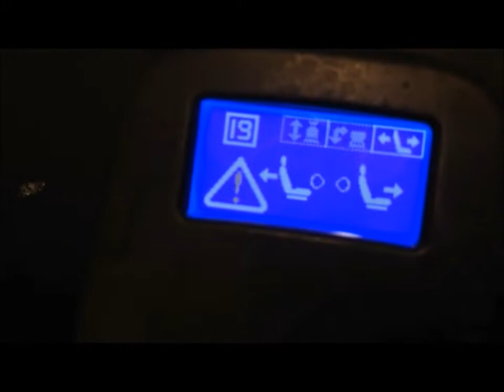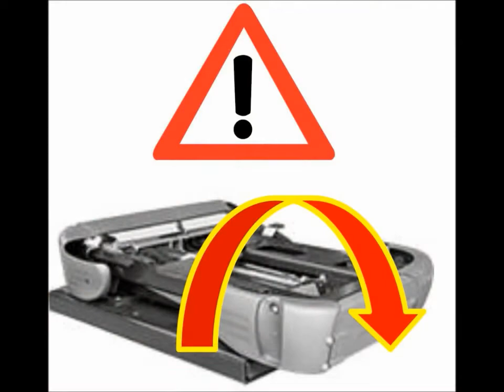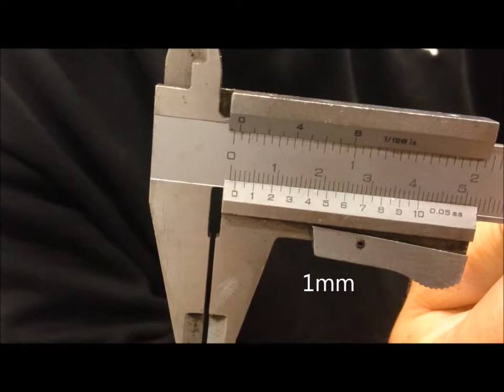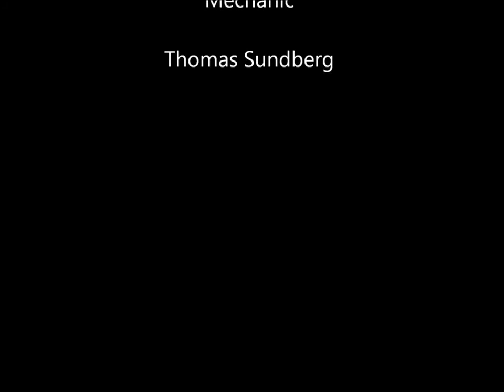CSC Turny Evo Comfort screw exchange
Här ser du hur du byter skruv och lager i fram back rörelsen